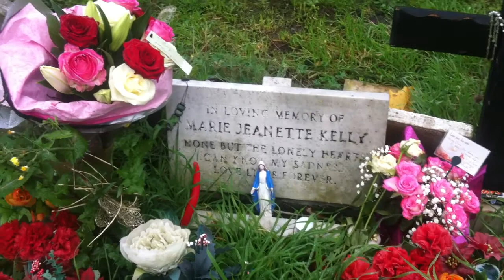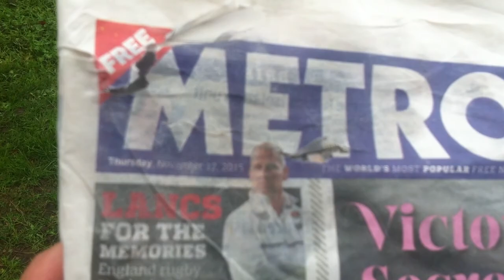Jack the Ripper - Mary Kelly Burial Site.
Mary Kelly Burial Site -  Saint Patrick's Catholic Cemetery in Leytonstone, London. 12th November 2015.

Mary Jeanette Kelly was one of Jack the Ripper's murder victims. She was the last one of the five victims attributed to Jack the Ripper.

She was also know as Mary Jane Kelly A.K.A.. Marie Jeanette Kelly, Mary Ann Kelly, Ginger or Fair Emma.

She was murdered on the night of Thursday-Friday, November 8-9 1888.

Mary Jane Kelly was buried in a public grave at St Patrick's Roman Catholic Cemetery, Langthorne Road, Leytonstone E11. Her grave was no. 66 in row 66, plot 10.